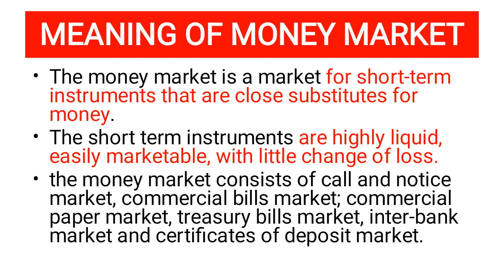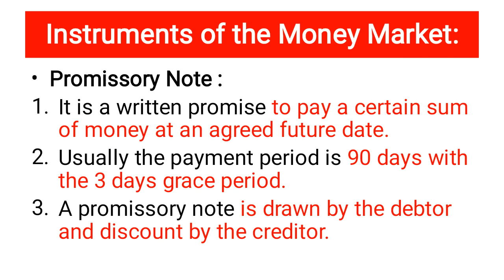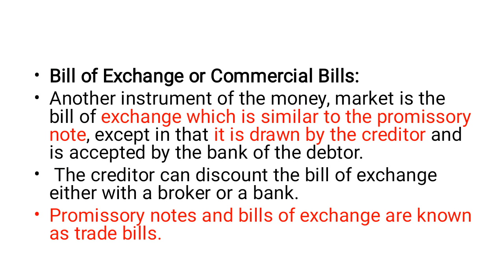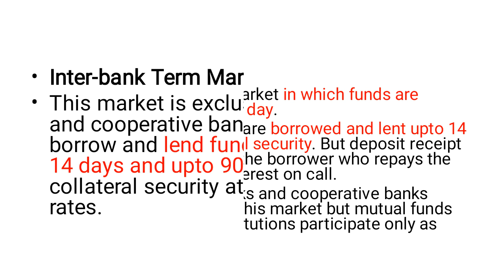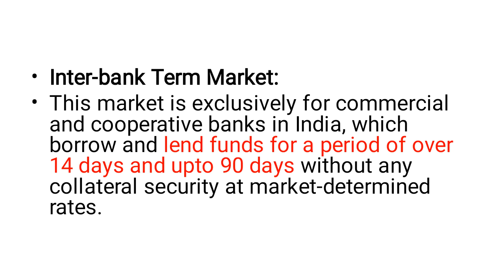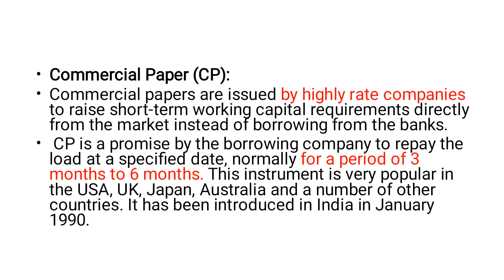Money Market | Money Market Instruments | UGC NET/JRF | M.COM | Hindi